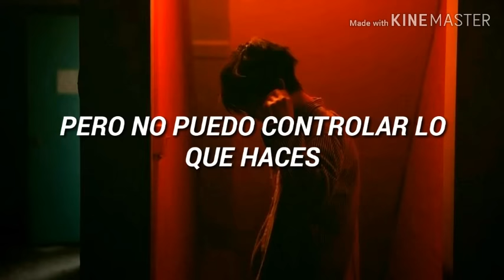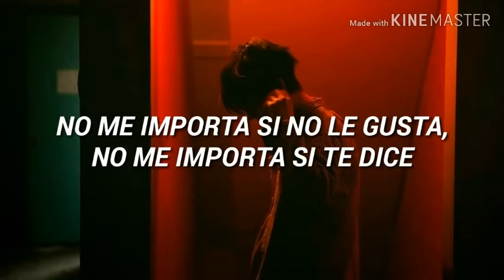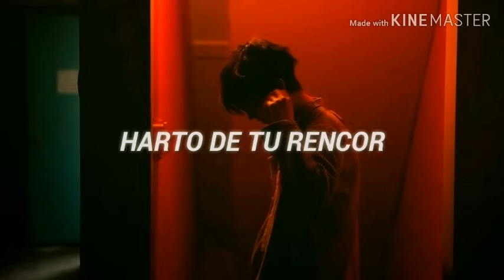DNMO-Sub Urban; Sick of you (sub. español)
Hola, espero les haya gustado el video de hoy

-Artista: Sub Urban
-Video subtitulado: Oh honey

Disculpen si he estado algo inactiva, es debido a algunos asuntos personales ❤

Cuídense mucho, quédense en casa y nos vemos después✌💗.